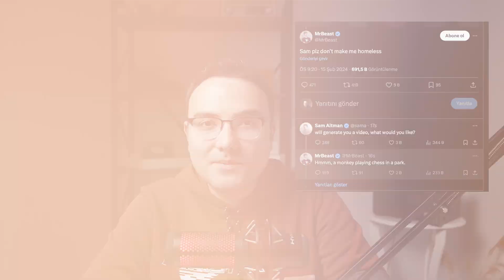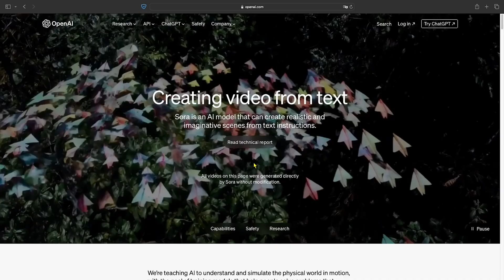Yeni Bir Çağ Başlıyor 🔥 OpenAI'ın Sora Yapay Zekası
"Yapay zeka devriminin eşiğinde, Ben Ömer Coşkun...

Bu videoda, OpenAI'nin Sora yapay zekasının metin tabanlı video yaratma kabiliyetini detaylı bir şekilde inceliyoruz. Sora yapay zekası, kapsamlı sahneleri, canlı duyguları ve karmaşık kamera hareketlerini içeren videoları yalnızca bir metin açıklamasıyla nasıl üretebildiğini gözler önüne seriyor.

Bu devrimsel teknolojinin pazarlama ve eğlence endüstrisinde nasıl bir dönüşüm yaratacağına dair perspektifler sunuyoruz. İzleyicilerimizi, Sora yapay zekasının reklamcılık ve sinema sektörlerindeki potansiyel etkisine ve OpenAI'nin AGI yolculuğundaki bu önemli kilometre taşına dair düşünceleriyle aydınlatıyoruz. Sora yapay zekası hakkında bilgi edinmek istiyorsanız bu video tam size göre...

🎙️Neler Anlatıldı ?
00:00 - Giriş
00:30 - OpenAI Sora'nın Tanıtımı
01:05 - Google Gemini 1.5
01:55 - Sora'nın Sosyal Medya Etkisi
02:14 - Sora'nın İlk İzlenimleri
02:29 - Sora'nın Videolarının İncelenmesi
02:57 - Sora'nın Etkisi ve Önemi
03:50 - Sora'nın Teknik Detayları
03:59 - OpenAI'nin Teknik Raporu
04:22 - Sora'nın Gelecekteki Etkileri
04:57 - Sonuç ve Görüşler
05:14 - Kapanış

Track: Upbeat Funk Fun Happy by Infraction / To Nights